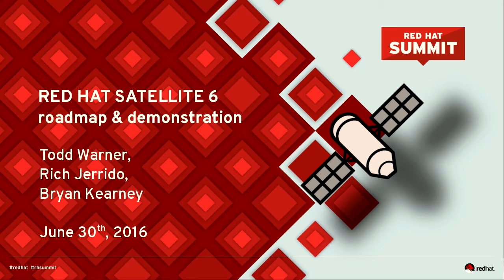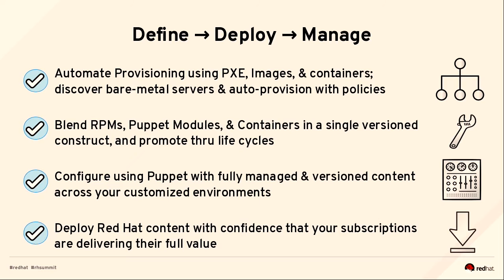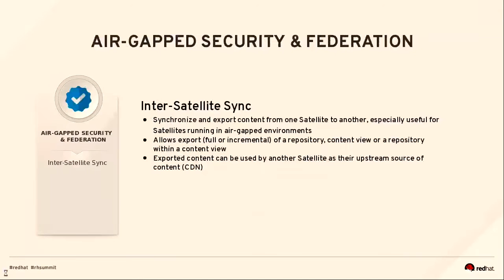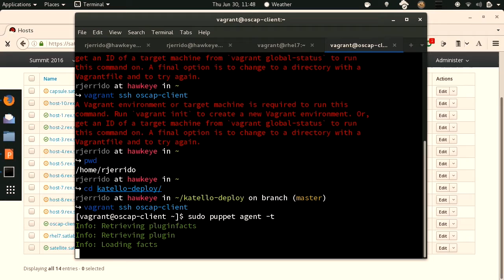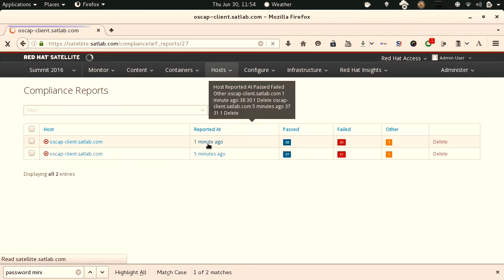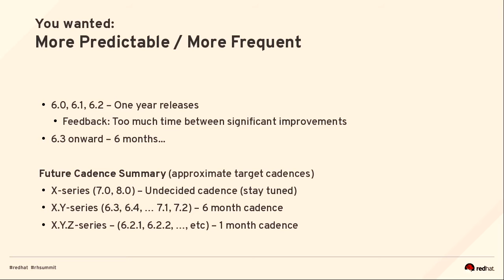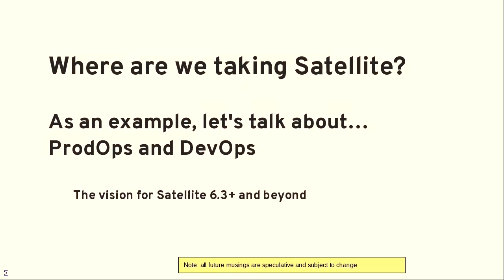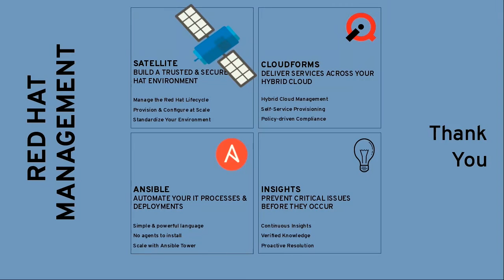Red Hat Satellite 6 roadmap and demonstration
Red Hat® Satellite was introduced in 2002 as a means to patch and provision systems and to build standard operating environments. While this is still a primary focus, the requirements for systems management are evolving and growing increasingly complex. In this session, you'll: Hear an update about the Red Hat Satellite 6 product roadmap. Learn about exciting new developments around deploying Red Hat Enterprise Linux Atomic Host, Remote Execution, OpenSCAP, Networking, and Metal-as-a-Service. See a demo of how to use Red Hat Satellite 6.2. Gain insights into the future of Red Hat’s premiere systems management offering.